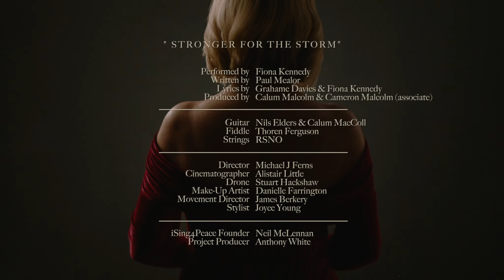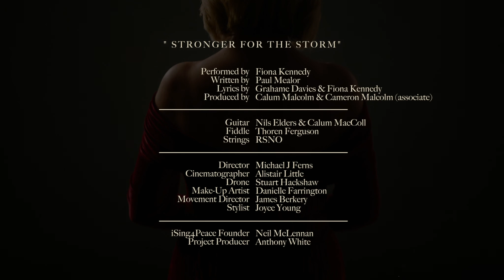Stronger For The Storm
To purchase 'Stronger for the Storm' or donate to the charities on Bandcamp

In support of The British Red Cross (Disaster Fund), VSA, The Royal Commonwealth Ex-Services League (RCEL), The University of Aberdeen Development Trust.